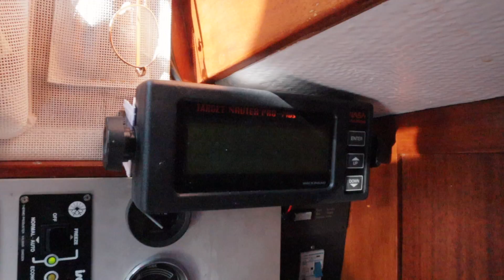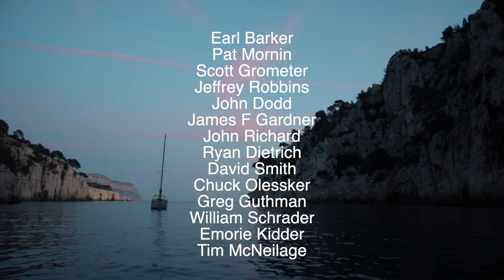A break from reality: calmly cruising the French Riviera [Ep 71]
Live songs in the episode:
Inasheer –– traditional
In A Sentimental Mood –– Duke Ellington

This season, we got equipped with a solar panel from the world’s best solar company (our opinion!!). Check them out.